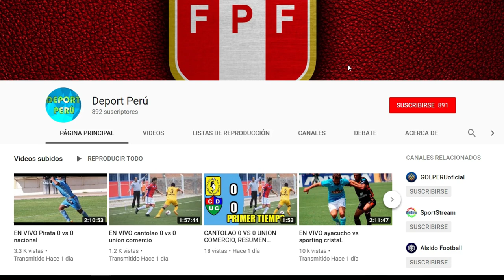🔴 Ayacucho FC vs Municipal EN VIVO , fecha hora canal y todo lo que debes saber